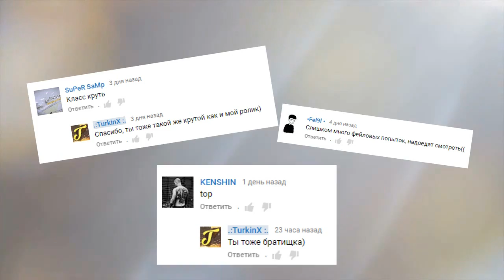СУПЕР КРУТОЙ БАГ НА БЕСКОНЕЧНЫЕ ОТМЫЧКИ НА "PEARS PROJECT"! УСПЕЙ НАФАРМИТЬ!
▬▬▬▬▬▬▬▬▬▬ஜ۩Раскрой описание ۩ஜ▬▬▬▬▬▬▬▬▬▬

Мой ник - Diego Oushan ( регайтесь на меня :D )
По поводу подарков писать в л/с ( ссылка ниже )
Мой номер - 40810
Играем на PEARS PROJECT ROLE PLAY - 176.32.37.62:7777
Ждём вас, вместе играть веселее!
Музыка ♪ - Aoeris - Apollo ( Без АП )